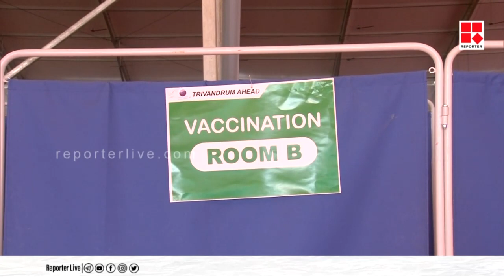സംസ്ഥാനത്ത് എല്ലാ വിഭാഗം ജനങ്ങൾക്കും വാക്സിനേഷൻ; കർമ്മ പദ്ധതിയുമായി ആരോഗ്യ വകുപ്പ്